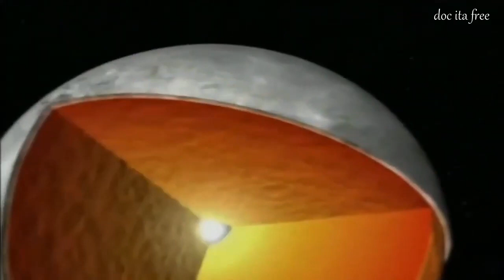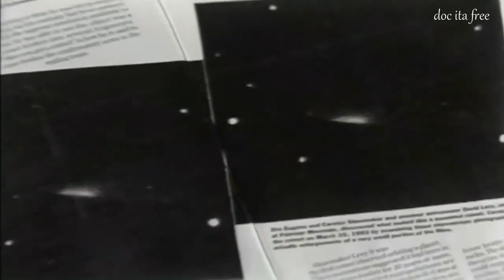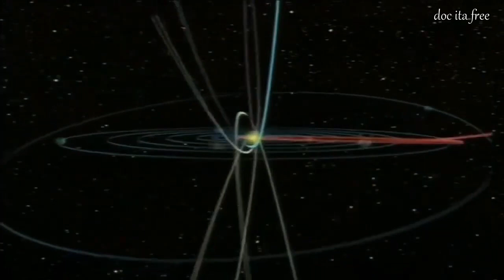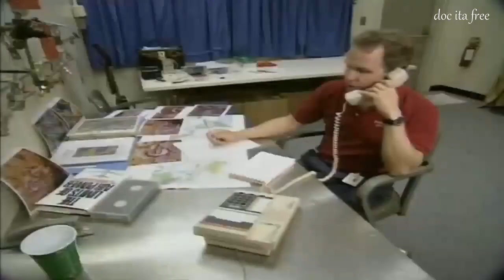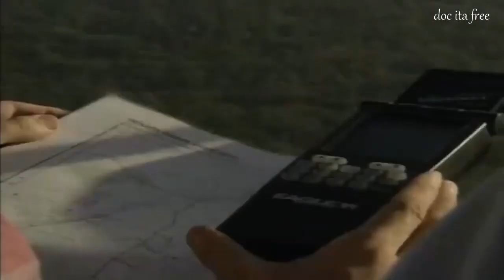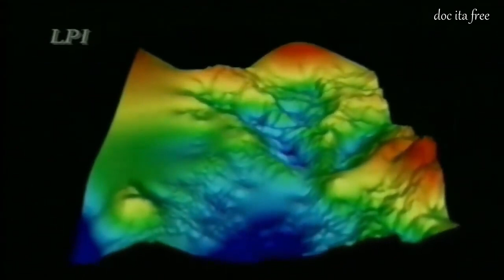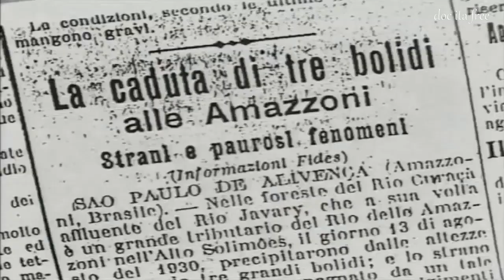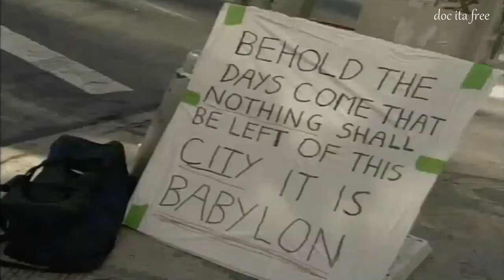Impatti di Comete Astronomia Shoemaker Levi 9 Giove Halley Asteroidi Meteoriti doc ita documentario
libro consigliato :) Il cacciatore di comete. Diario di un'avventura nello spazio profondo
I Mostri Del Cielo Comete Quasar Buchi Neri
Impatti di Comete Astronomia Shoemaker Levi 9 Giove Halley Asteroidi Meteoriti estinzione dinosauri Yucatan Falkland